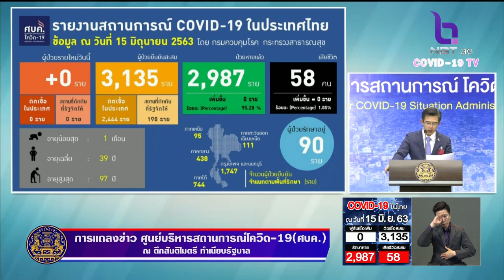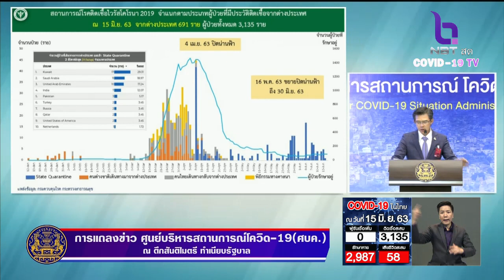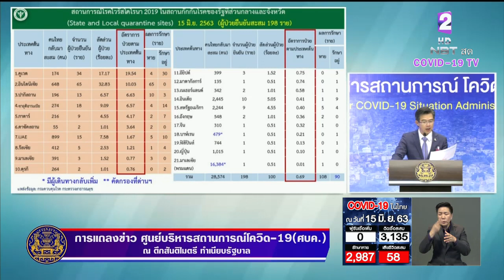ครบ 21 วัน ไทยไม่มีติดเชื้อในประเทศ "คลายล็อก ระยะ 4" วันแรก ผู้ป่วยใหม่ 0 ราย ไม่มีเสียชีวิตเพิ่ม